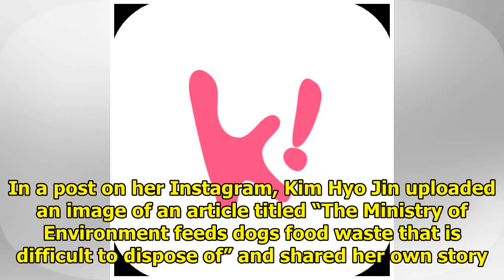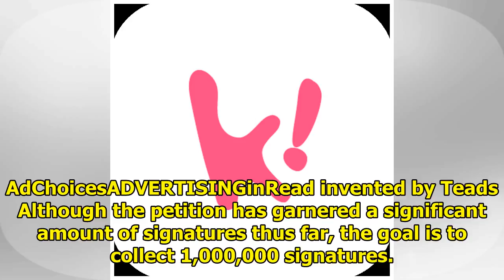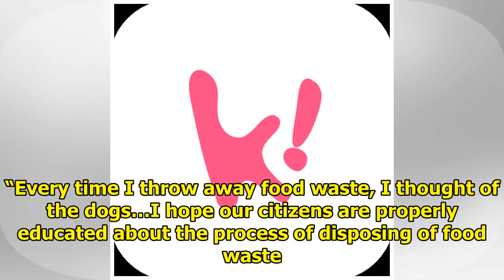Actress Kim Hyo Jin Raises Her Voice On Animal Rights Issues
Actress Kim Hyo Jin has pointed out the realities of Korean dog farms and reached out to her fans to...